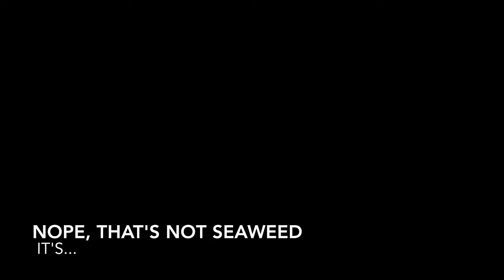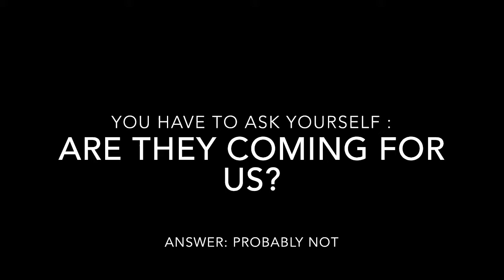California Sea Hare: Aplysia californica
Launching my career in melodramatic nature documentaries.

From Crystal Cove SP, Laguna Beach, CA